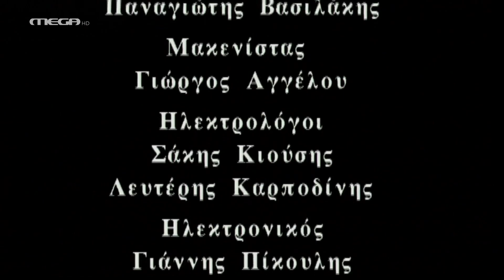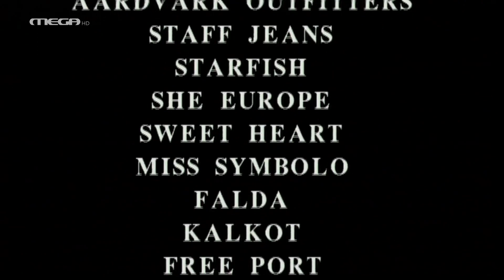MEGA ᴴᴰ | Η Ζωη Που Δεν Εζησα | Επεισόδιο 10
FEDROYLHS ᴴᴰ THE OFFICIAL YOUTUBE CHANNEL